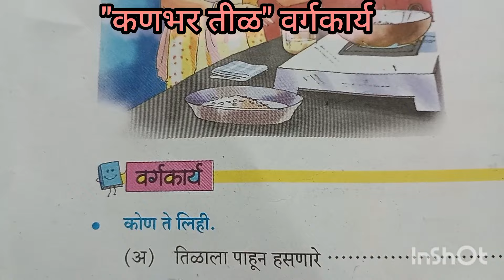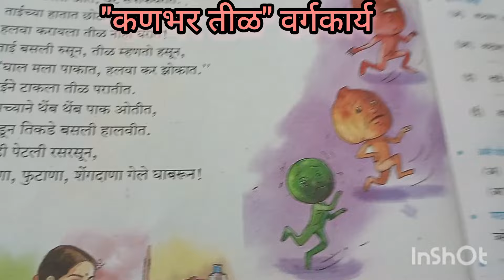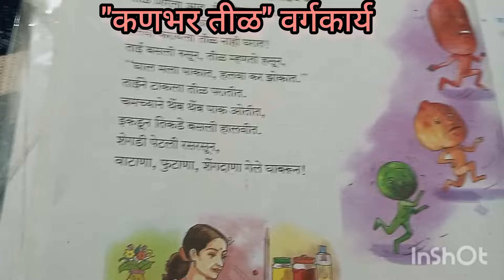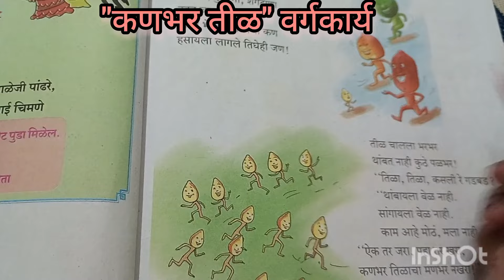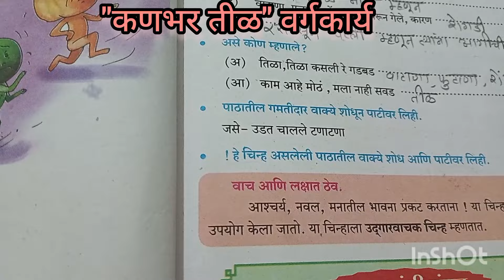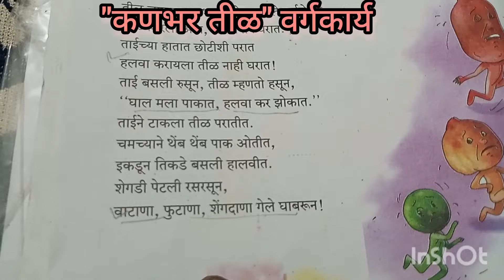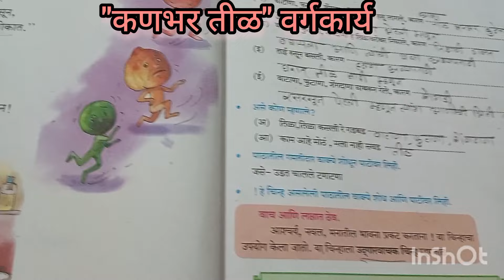एकात्मिक पाठ्यपुस्तक,बालभारती,इयत्ता दुसरी, भाग तीन, विषय मराठी,पान 16,17 "कणभर तीळ" वर्गकार्य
एकात्मिक पाठ्यपुस्तक,बालभारती,इयत्ता दुसरी, भाग तीन, विषय मराठी,पान 16,17 "कणभर तीळ" वर्गकार्य. मुलांना कणभर तीळ या कवितेवरचे वर्ग कार्य समजून सांगणे. व ते सोडवून दाखवणे.